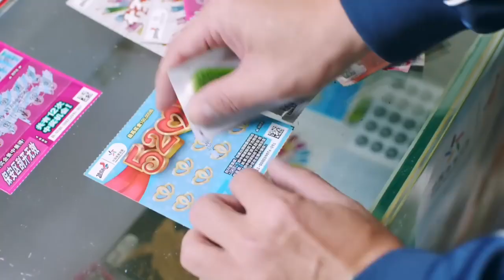សម្រាយរឿង ពន្លកស្នេហ៍ដុះក្នុងបេះដូងភាគ៧ Roth Chandany សម្រាយរឿង